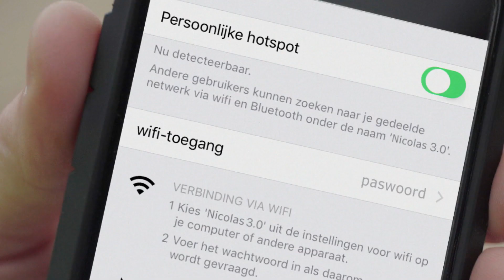Hoe mijn 4G-verbinding delen met andere toestellen?